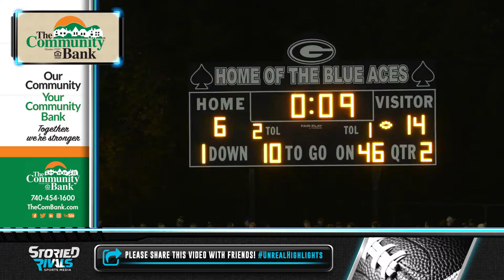HS Football | Licking Valley at Granville [10/25/19]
Valley Upends Granville In Undefeated Showdown, 28-12

• Licking Valley used Mitchell Ford’s 209 yards and 37 carries to clinch a 28-12 win over Granville and an LCL title.

• The Blue Aces led 6-0 after just a few plays, getting the Granville faithful on their feet. The Panthers would recover and took the lead for good in the second quarter when Logan Bragg launched a 41-yard touchdown pass to an open Carson Conley on a fourth-and-4.

• Licking Valley has now clinched the #1 seed in D-IV, Region 15 while the Blue Aces remain playoff bound and can clinch a home game with a win over Watkins and a Jonathan Alder victory over London.